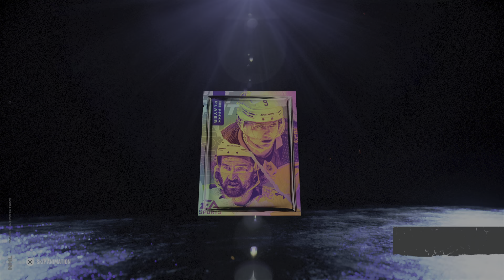NHL 22 Открываем наборы за 15 побед в Rivals online